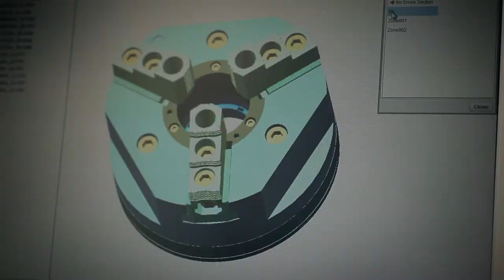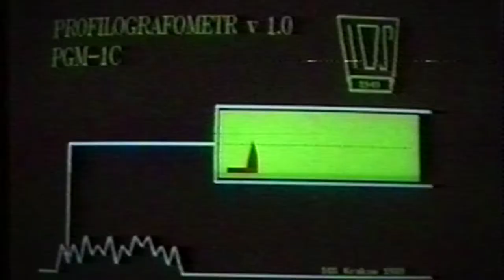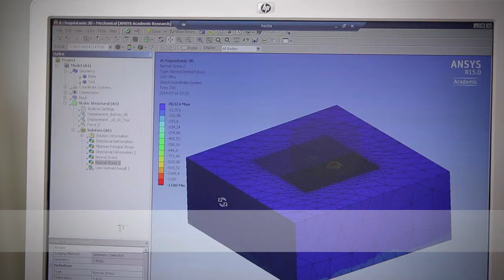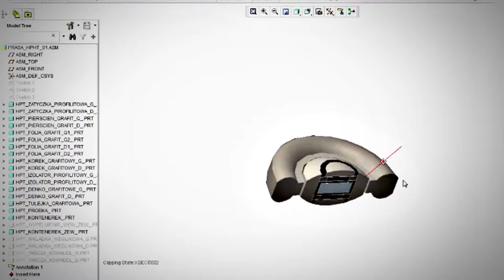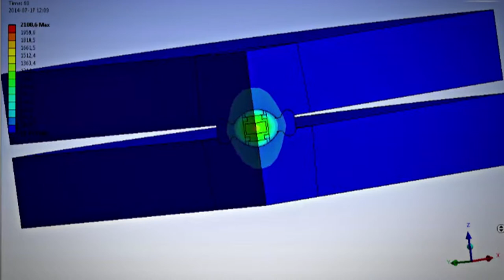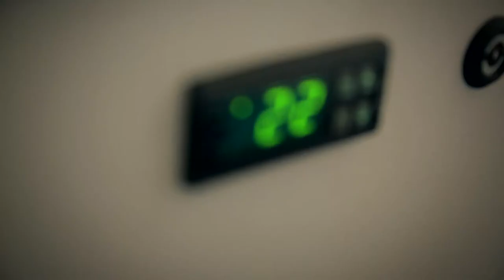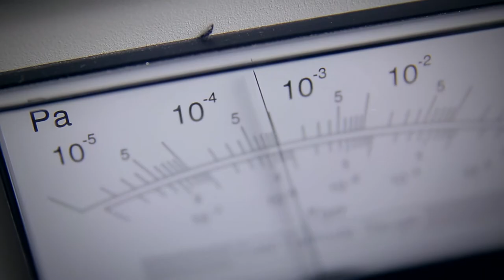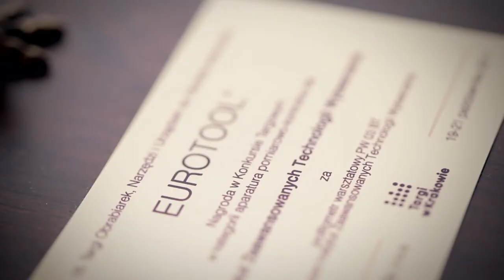Promotional movie of IOS and SINTERCER Centre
Clip 1 - A Historical Outline of the Institute of Advanced Manufacturing Technology
Clip 2 - Spark Plasma Sintering (SPS)
Clip 3 - High Pressure High Temperature (HPHT) Sintering
Clip 4 - Selective Laser Sintering (SLS)
Clip 5 - Material studies, processing microstructure, diffraction, tribology